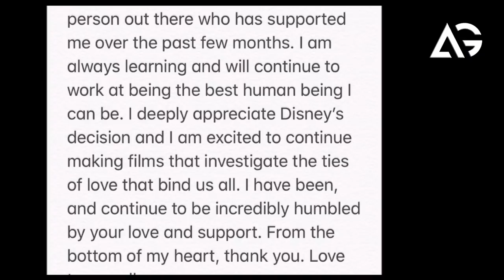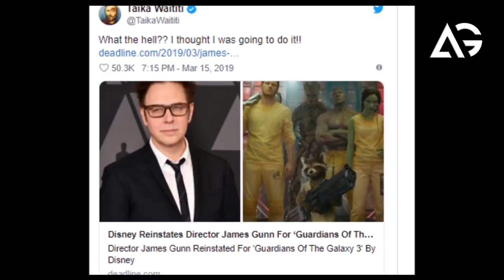Disney Rehires James Gunn For Guardians of the Galaxy 3 AG Media News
1 LIKE = More Motivation!

**Amazon User**
Thumbnail Editor: adobe photoshop cs6
Audio Editor: adobe premiere pro cs6
Video Editor: adobe after effects cs6

**Channel Description **

देखने के लिए धन्यवाद AG AGMEDIANEWS MEDIANEWS &